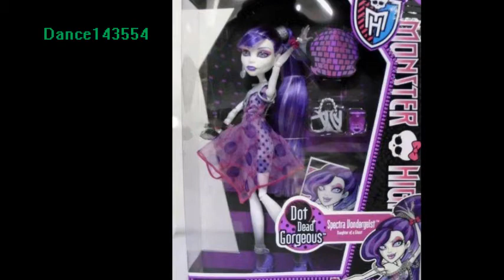Dot Dead Gorgeous and others... ♥